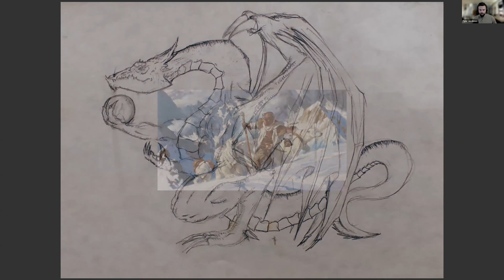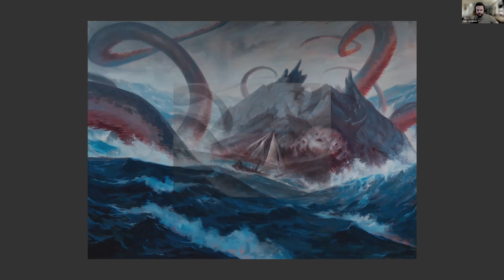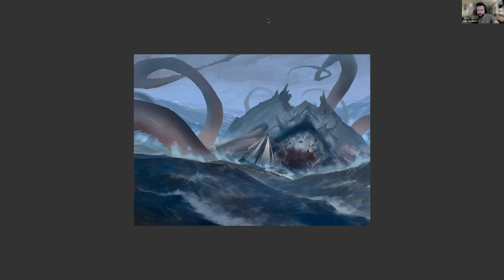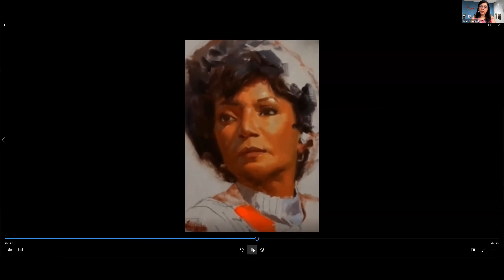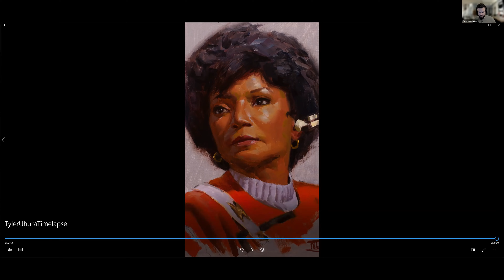Virtual Art Wise Tyler Jacobson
Illustrator Tyler Jacobson, well-known for his contributions to Magic the Gathering cards and Dungeons & Dragons game art, speaks about his work and answers audience questions.
Art Wise programs are generously supported by Martha Mackey.